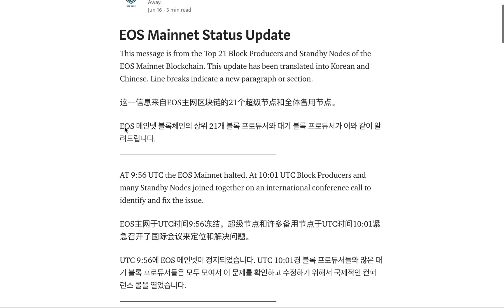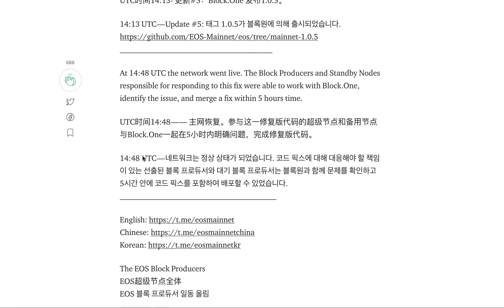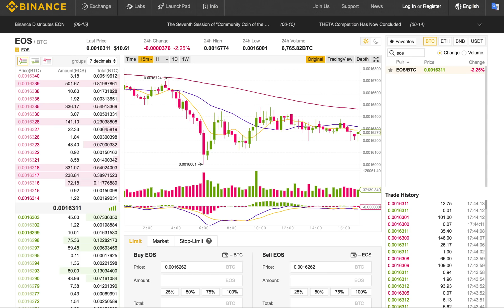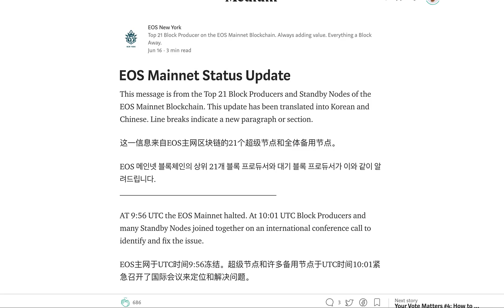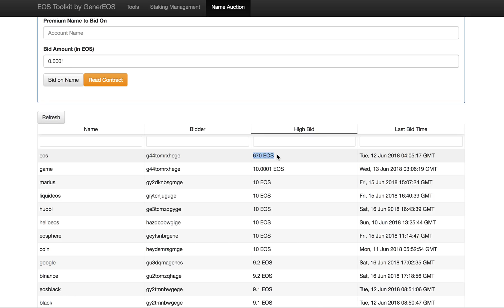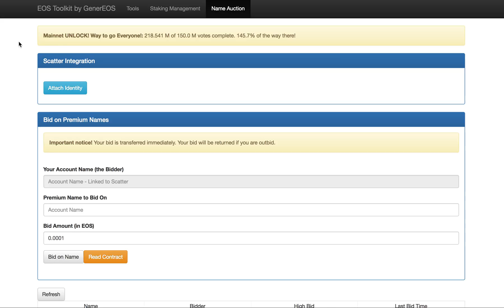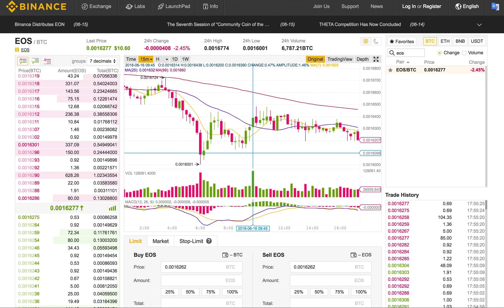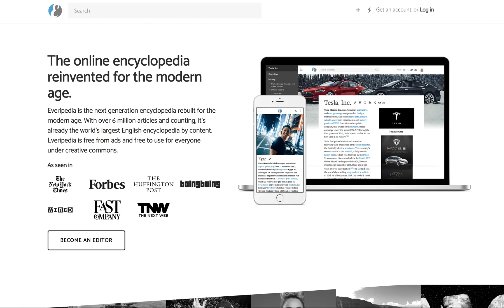EOS Mainnet halted and recovered, EOS tools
EOS came to a halt. We review what happened and what are the open questions. Also, we look at best EOS tools available right now.

EOS account: ha3tkobyguge
Bitcoin address - 34hMLsBGw8ehj7K3QBhd1vk111HN2g6dTx